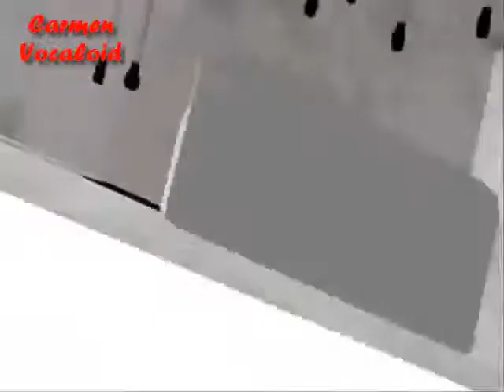MMD - Tokyo Ghoul - Opening Español + DL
Video: Carmen Vocaloid